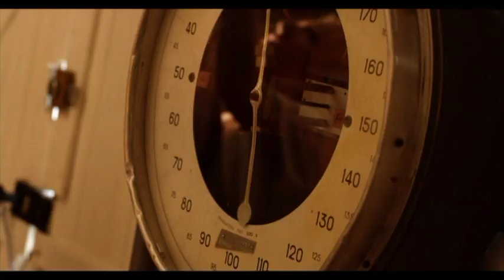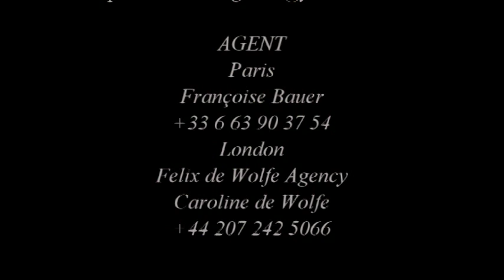Pascaline Bellegarde Demo Best Actress Actrice primée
Actress Pascaline Bellegarde's Demo Reel
La bande demo de l'actrice Pascaline Bellegarde

"A true and rare talent.  A volcano of emotional authenticity."
    --Joseph Strick (Director Producer nominated 5 times for the Oscars)

"A bright and very gifted actress!  She is extremely intense and sensitive.”
   --Susan Batson (Acting Coach of Juliette Binoche and Nicole Kidman)

Pascaline recently acted in two feature films where she had the lead female role:
- LA NUIT EST ENCORE JEUNE (THE NIGHT IS STILL YOUNG) by exiled Sri Lankan director Indika Udugampola, which was selected in numerous international film festivals.
- SOLITO by Amit Gicelter.

French American, (perfectly bilingual) raised in Missouri, USA, by french parents, Pascaline has performed in some of the top theaters in the United States -- Actors' Theater of Louisville, Mark Taper Forum, Lee Strasberg Institute -- before moving to Paris.

Pascaline trained with Susan Batson (Acting Coach of Nicole Kidman & Juliette Binoche), and at David Mamet's "Atlantic Theatre" in New York City.  She has a Masters in Fine Arts – Acting degree from California Institute of the Arts (CALARTS) in Los Angeles and a Bachelor of Arts – Acting degree from Washington University in Saint Louis, where she earned the “Best Actor of the Year” award and completed "The Actor's Studio of New York" University Program.

Pascaline was awarded Best Actress for her portrayal of a "murderess" in a remake of a Hitchcock short film, LAMB TO THE SLAUGHTER.

Pascaline is able to do a variety of screams including screams of joy, the most terrifying screams ever heard and the “Basque War Cry”.  She also has a rare talent for magically screwing up everything she attempts in the kitchen.

FRANCAIS:

« Un talent rare. Un volcan d’émotions et d’authenticité. »
    --Joseph Strick ( réalisateur producteur nommé 5 fois aux Oscars )

Pascaline Bellegarde a récemment terminé deux long métrages où elle tient le premier rôle féminin:
-- LA NUIT EST ENCORE JEUNE du cinéaste sri-lankais en exil, Indika Udugampola. Le film a été sélectionné dans plusieurs festivals internationals.
-- SOLITO d'Amit Gilceter.

Franco-américaine (parfaitement bilingue), Pascaline a grandit dans le Missouri aux Etats Unis. Elle a joué dans plusieurs des théâtres américains les plus prestigieux (Actor's Theatre of Louisville, Mark Taper Forum, Lee Strasberg Institute) avant de s'installer à Paris.

Elle a été formée par Susan Batson (Coach de Nicole Kidman et Juliette Binoche), au théâtre de David Mamet "Atlantic Theatre"  à New York. Elle a un Masters de California Institute of the Arts (CALARTS) à Los Angeles, et un Bachelors de Washington University où elle a remporté le prix de Meilleure comédienne de l'année et où elle a suivi le programme universitaire du "Actor's Studio de New York".

Pascaline a remporté le prix d'interpretation pour le rôle d'une « tueuse » dans un remake d'un court-métrage de Hitchcock, LAMB TO THE SLAUGHTER de Pauline Boccara.

Elle peut faire une variété de cris hors du commun tels que des cris de joie, de terreur,  et le célèbre cri basque. Elle a aussi un talent pour rater tout ce qu'elle prépare dans la cuisine!